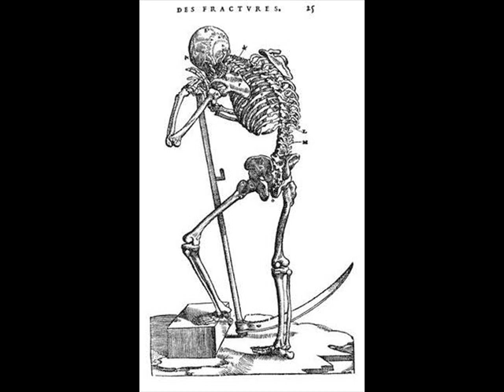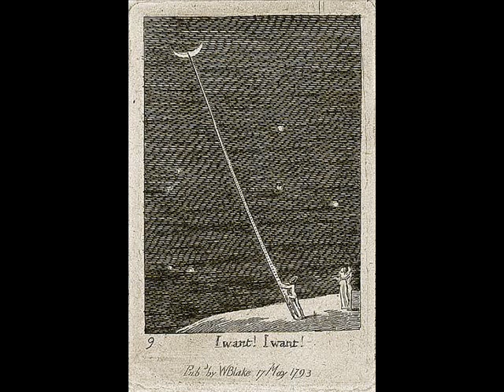Agustín García Calvo Conjuro 11 Pero por qué te miramos